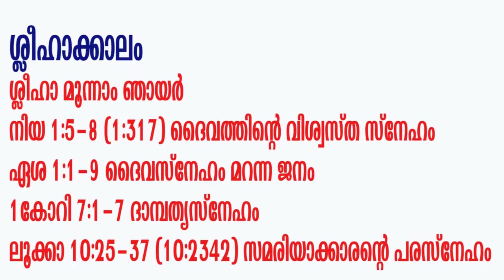മെൽസാ || ഞായറാഴ്ച പ്രസംഗങ്ങൾ|| ശ്ലീഹാ മൂന്നാം ഞായര്‍ || REV.DR. TOM PUTHENKALAM | MAACTV